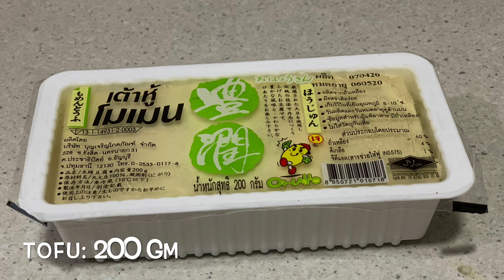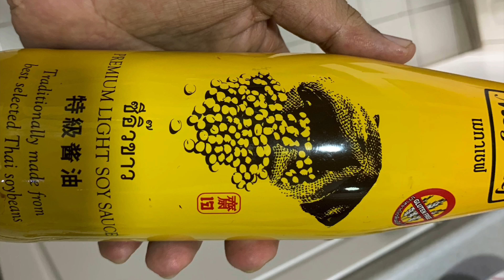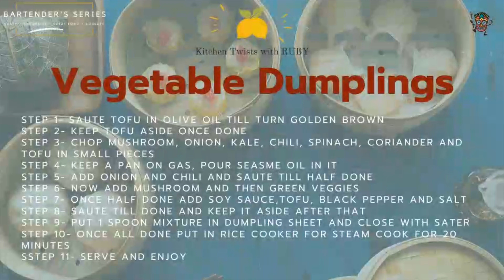Vegetable Dumplings with "Bartender's Series"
Welcome to “Kitchen Twists with RUBY”
Whenever me and Ruby plan something to cook we always think mama will like it or not. This week we finally planned a dish which we have not cooked at home till now. Simple, quick and most important which everyone can enjoy. Also something light so enjoy during day time.
So we plan to cook “Vegetable Dumpling”, with homemade style.S
I was so excited to do this because before I never tried to make dumplings on my own, but I can say the whole effort was worth it when Sanam had her first bite and she liked it.

Ingredients for dumpling filling
Brown Mushroom: 5
Soybean Tofu: 200 gm
Kale: 100 gm
Onion: 1
Red chili: 1
Green chili: 1
Coriander: 50 gm
Spinach: 100 gm
Olive oil: 3 TBSP (for Tofu saute)

Rest of the Ingredients for dumpling
Sesame Oil: 2 TBSP
Chili Oil: 2 TBSP
Light Soy Sauce: 2 TBSP (as per taste)
Crushed Black Pepper: as per taste
Salt: as per taste
Dumpling Wrap: 1 packet

Method
Cut tofu in chunks, saute in pan with olive oil till they turn golden brown
Keep it aside and let them cool
Chop onion, mushroom, kale, chili, spinach, coriander, and tofu in small pieces
Keep a pan on gas, pour sesame oil and chili oil in it
Add chopped onion and chopped chili in it, saute till half done
Now add chopped mushroom and the green veggie
Once half done add soy sauce, tofu, black pepper and salt
Saute till done and keep it aside after that
Put 1 spoon mixture in dumpling sheet and close with the help of water
Once all done put it in rice cooker for steam cook for 20 minutes
Chili sauce for serving: 1 tbsp Soy Sauce, chop chili and 1 tbsp vinegar.